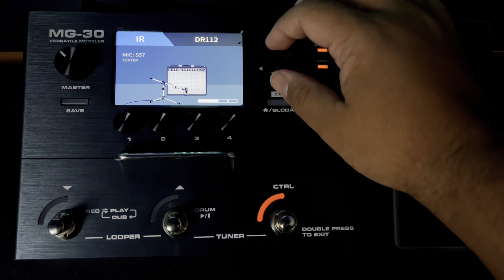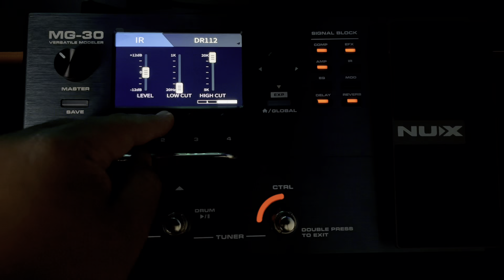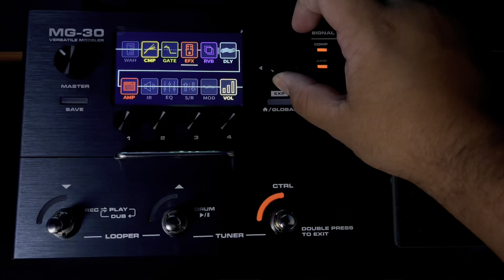Nux MG 30 - Worship // Cleans // Rock // Delays // Reverbs 🔥🔥🔥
Da Pisadinha ao Metal 🤘🏽

Link para quem não mora no Brasil

Site Oficial | Em construção

i